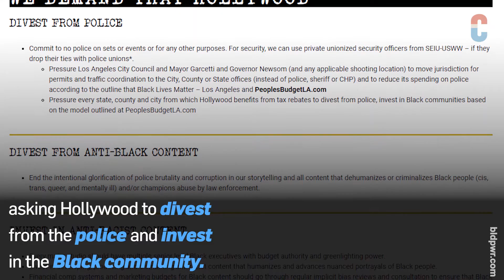The Copaganda Reckoning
The entertainment industry has frequently partnered with real-life law enforcement officials on projects, producing film and TV shows that glorify police officers and whitewash police brutality.